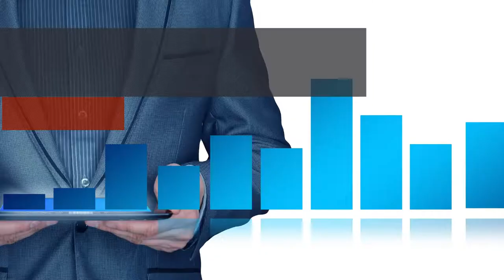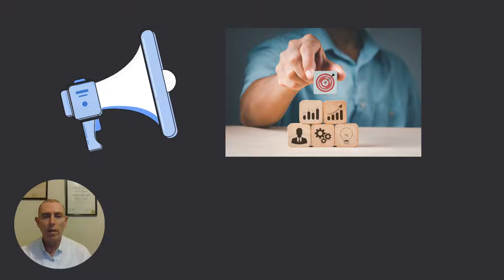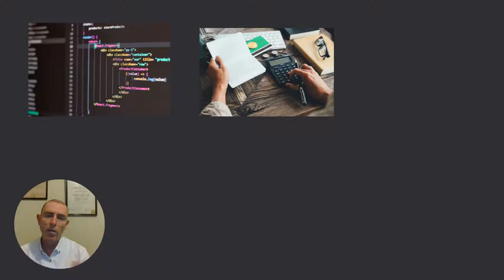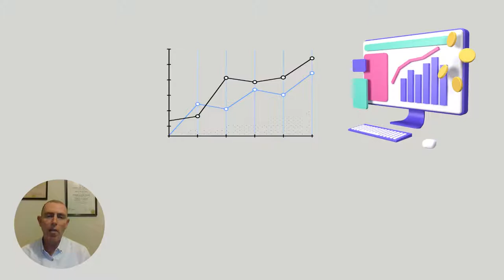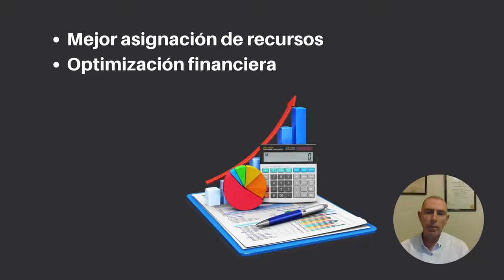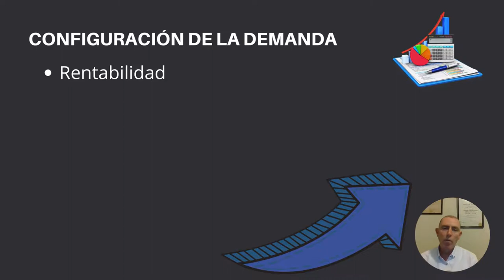BP DISTRIBUCIÓN Y TRANSPORTE 67 CONFIGURAR LA DEMANDA PARA BALANCEAR CAPACIDAD DE ENTREGA Y DEMANDA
Garantizar que la demanda y la capacidad de entrega estén sincronizadas es fundamental para brindar una buena experiencia al cliente de comercio electrónico y de comercio omnicanal. En muchas empresas, la capacidad de entrega está limitada ya que los recursos de esta son limitados y no siempre el servicio de entrega se puede tercerizar sin comprometer la calidad.

Imágenes y Videos bajo licencia Creative Commons de:

Artem Podrez, RODNAE Productions, Mike Jones, Joe L, Kindel Media,
Karolina Grabowska en Pexels

Pixabay, pngwing y Canva